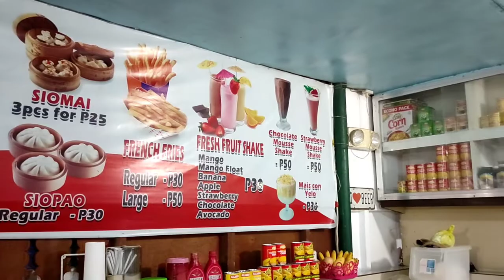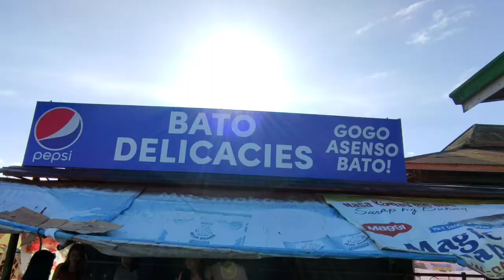Things to do in Bato, Leyte Philippines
Bato, officially the Municipality of Bato, is a 4th class municipality in the province of Leyte, Philippines. According to the 2015 census, it has a population of 38,356 people. It borders with the municipality of Matalom in the south, Hilongos in the north, and Bontoc to the east.